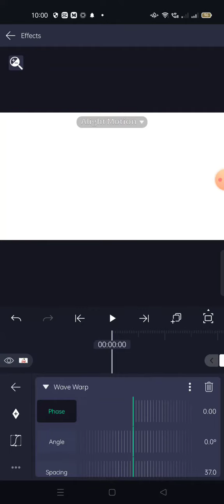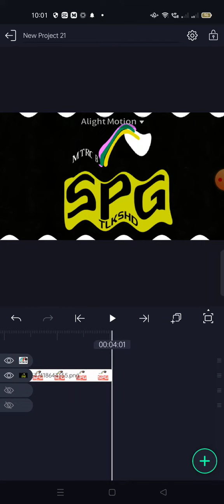how to make krying (FASTEST!)